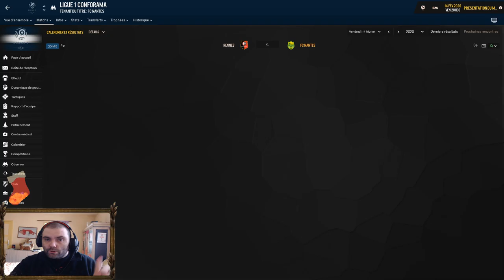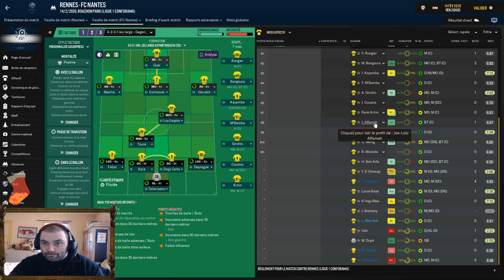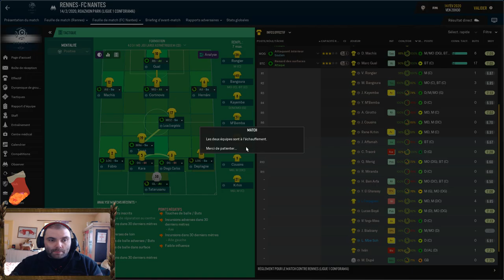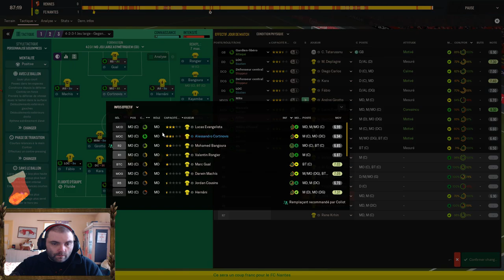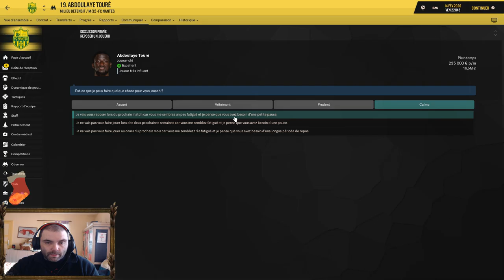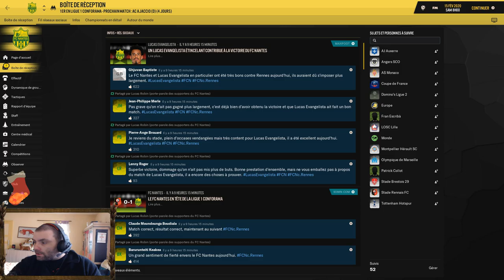FOOTBALL MANAGER 2019 FC NANTES | SAISON 2 LE DERBY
Plop à tous voici une vidéo FM19 saison avec le Fc Nantes et c'est parti pour le derby face au STADE RENNAIS.